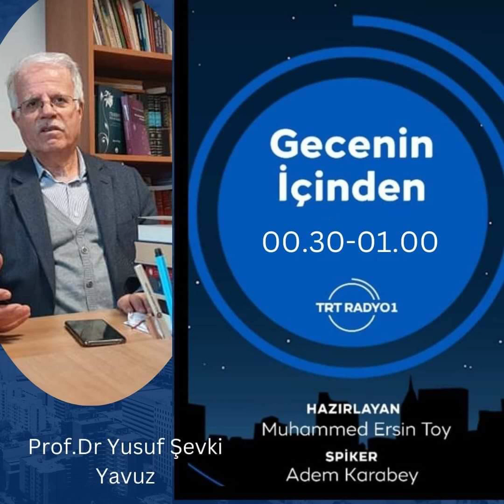Prof.Dr. Yusuf Şevki Yavuz: Ebu Hanife ve Günümüz...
1.İslam Akaidinin Teşekkülü açısından İmam Ebu Hanife'nin yaşadığı dönemin önemi nedir?
2.Ortaya çıkamaya başlayan İtikadî zümreleşmede Ebu Hanife ne yapmıştır?
3. Ebu Hanife'nin İtikadî Görüşleri nelerdir?
4. Günümüzde Ebû Hanife'nin önemi nedir, bize ne söyler